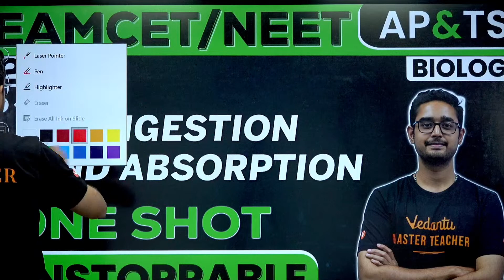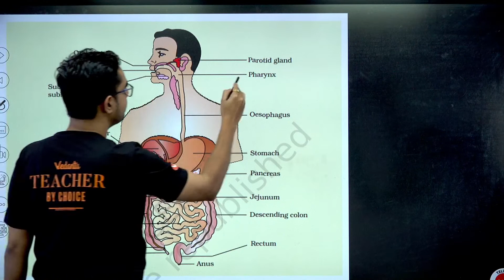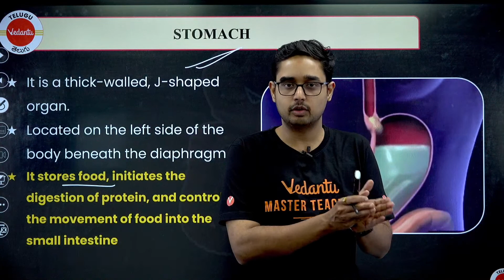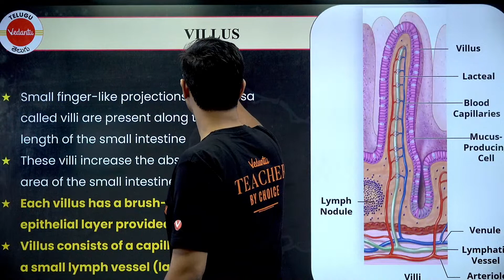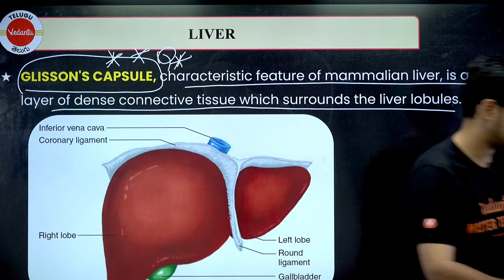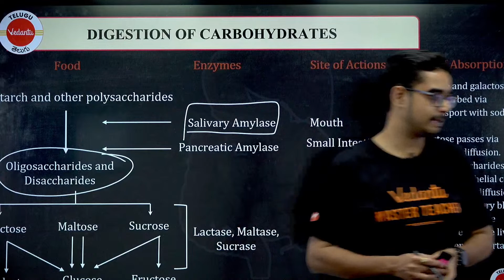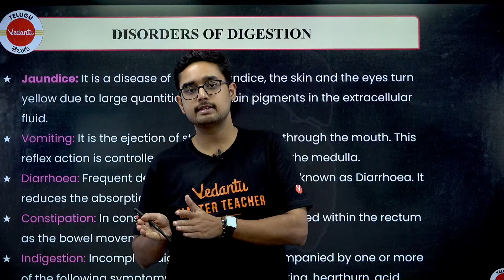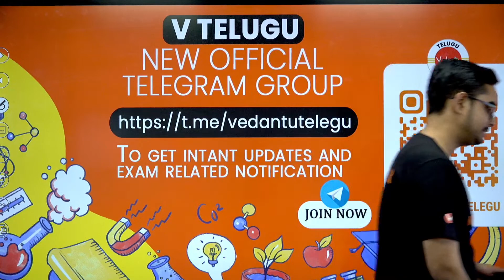Digestion and Absorption in One Shot | Biology | Telangana and AP | NEET 2023 | EAMCET 2023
AP/TL VLC Locations 👉 Checkout the EAMCET 2023 | EAMCET Biology | Ajay sir

In this video, Ajay sir will be explaining NEET Biology Digestion and Absorption in One Shot for Telangana and AP. This lecture will be very helpful for both NEET 2023 and  EAMCET 2023.